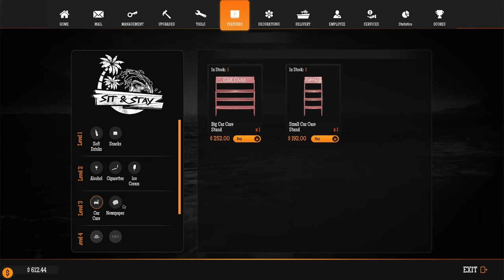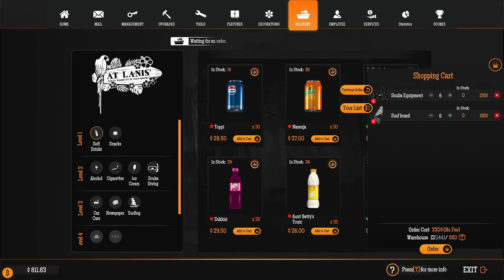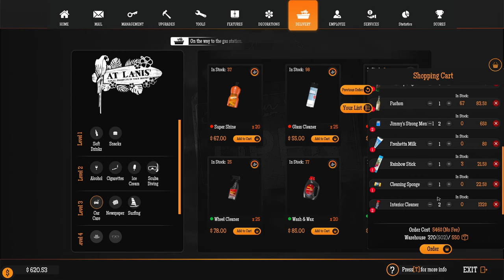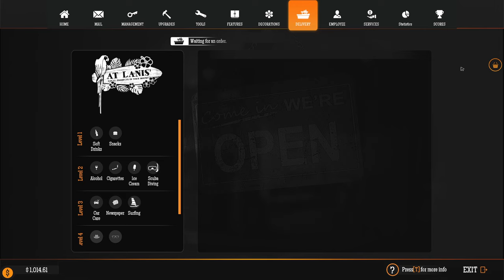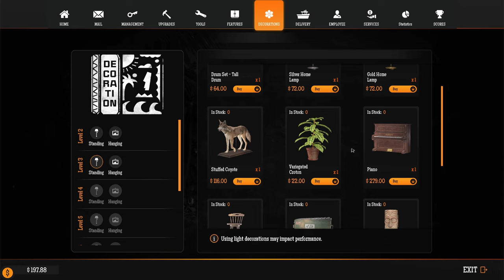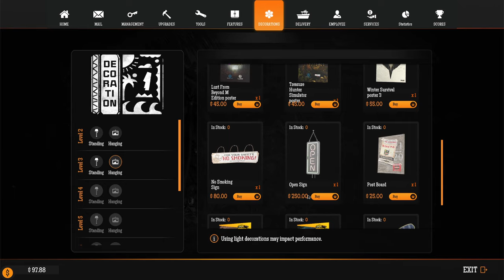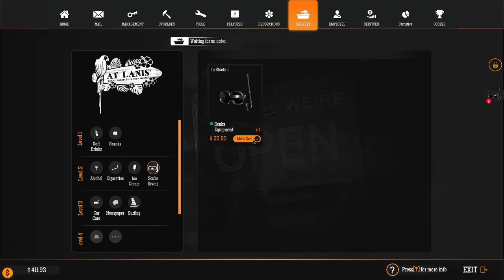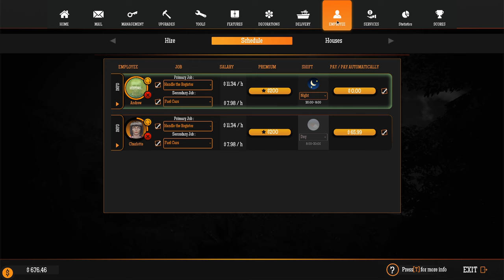Gas Station Simulator Tidal Wave Gameplay | The Garage Is Now Open | EP4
Tidal Wave.
Welcome to a tropical paradise! You didn’t expect that, did you? Take a break from Route 66 and offer your services to a new populace on a remote tropical island. They need to fuel their cars, too. And their boats, and their jet skis…